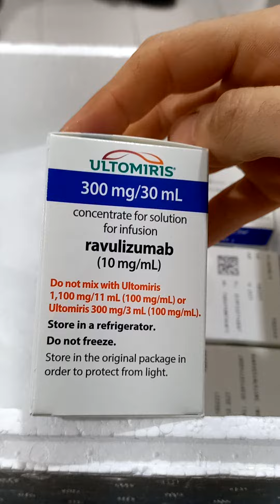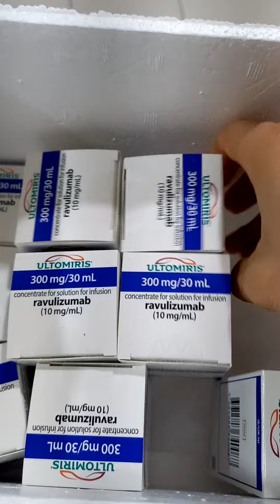Ultomiris Ravulizumab Alexion